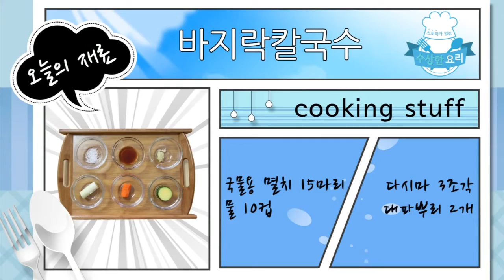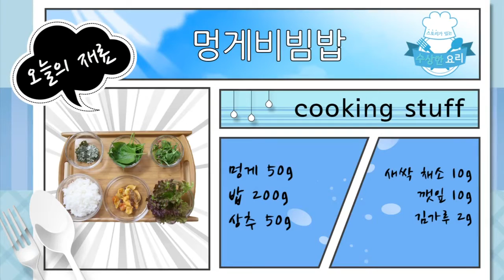[수상한 요리] 엄마 손 맛 묻어나는 향토 수산물 요리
오늘의 주인공은 서해안의 보물 바지락과 남해안에 핀 붉은 꽃 멍게입니다. 깔끔 담백한 바지락 칼국수, 바다와 육지의 신선한 앙상블 멍게 비빔밥으로 집에서도 쉽게 엄마 손 맛 묻어나는 향토 수산물 요리를 즐겨보세요!